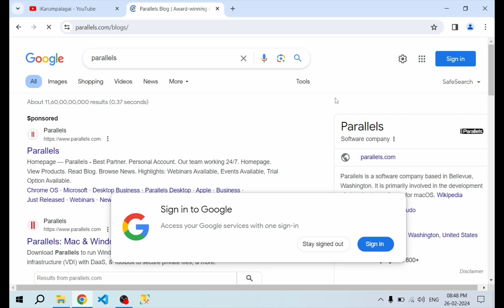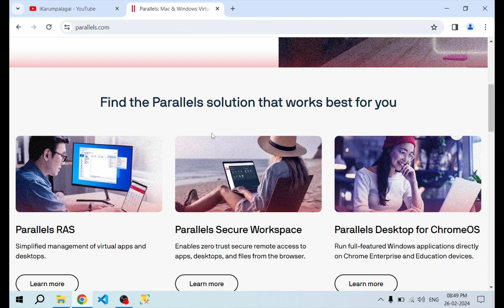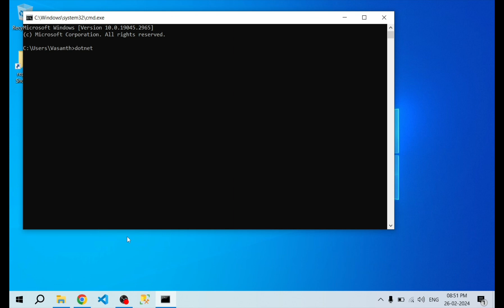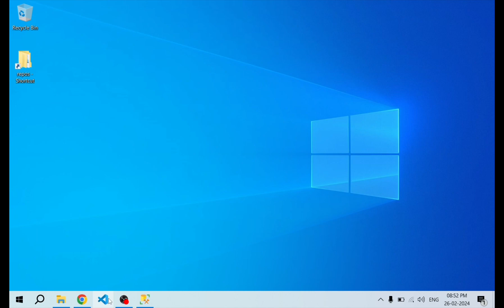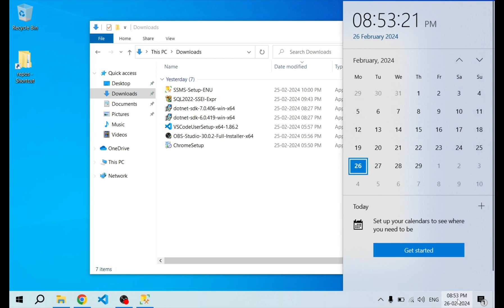Software Developer | Daily Vlog | 26-Feb-2024 | Tamil | iKarumpalagai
26-Feb-2024 vlog - new Windows OS development environment tour